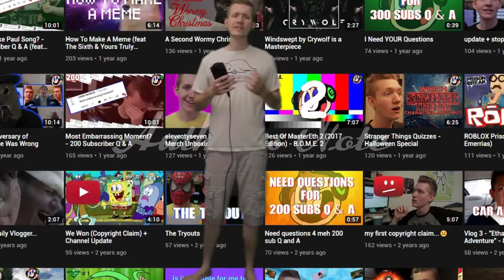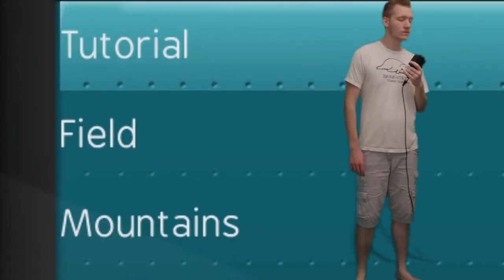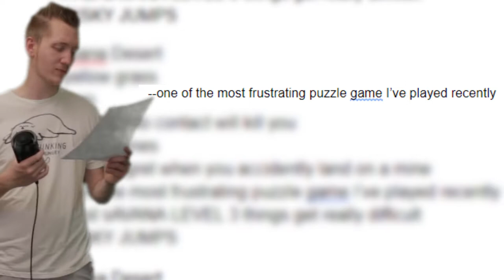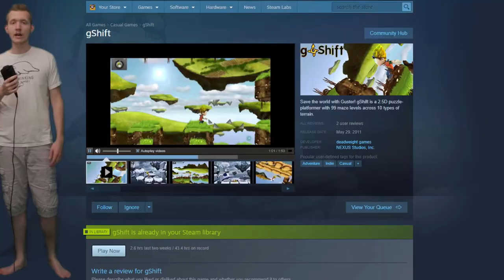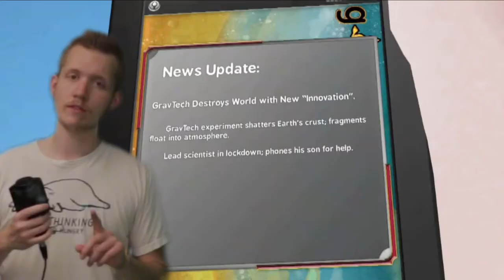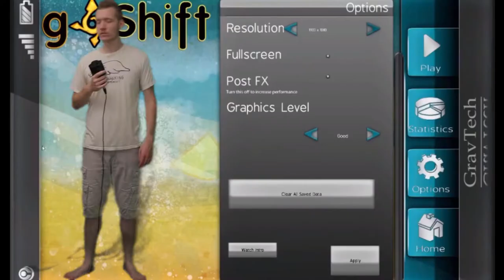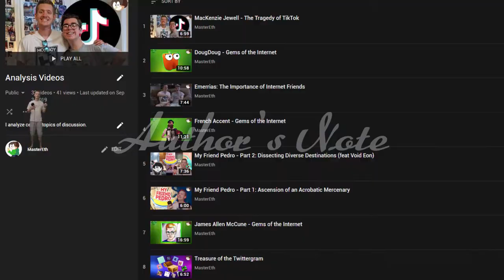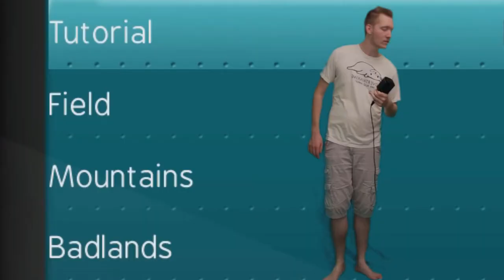gShift Commentary with Developers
thanks to the guys at T3G media for doing this commentary about my video

I accidentally missed a bleep at 4:45 oops